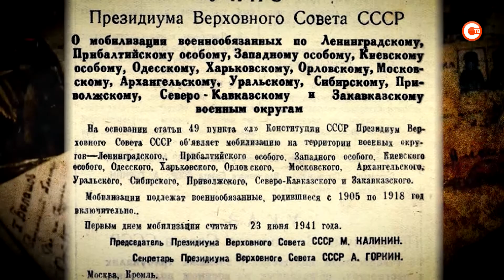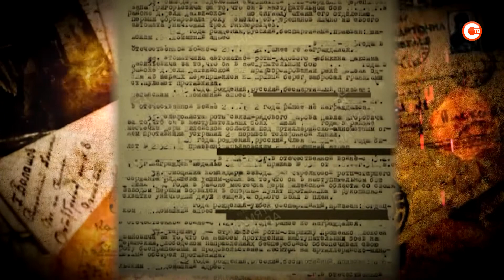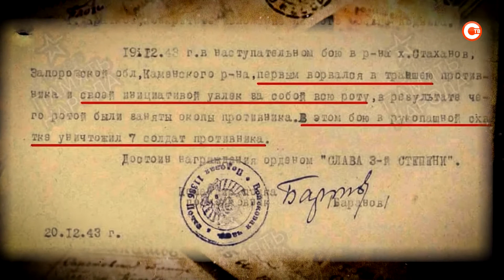Истории Победы. Никон Ковалёв